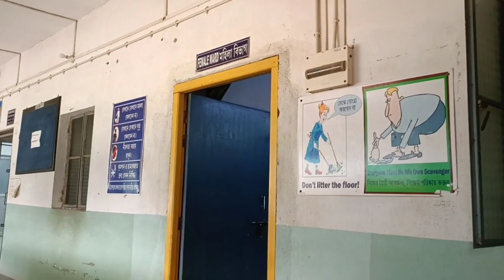# হঠাৎ মেয়েকে নিয়ে বড় হসপিটালে যেতে হল কেন কী এমন হল মেয়ের 😭😭😭😭